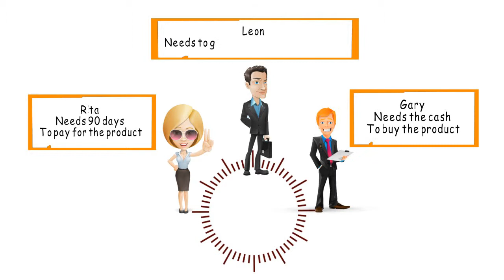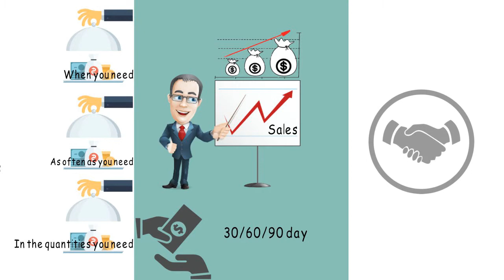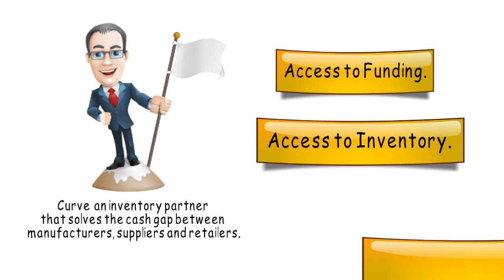whiteboard animation|explainer video| for Gary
I'll create a FULLY CUSTOM whiteboard / video scribe / doodle animation as a commercial or explainer for your business or produc